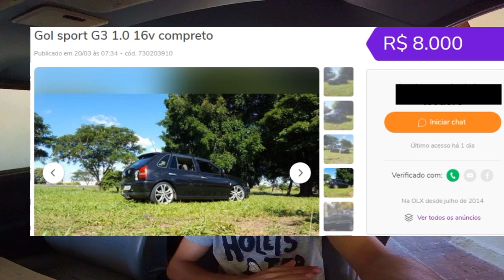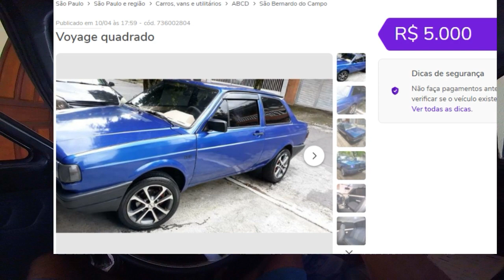Carros Por menos de 10 mil reais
Polo sedan 2008 1.6
► Carro : VOYAGE QUADRADO ANO 85